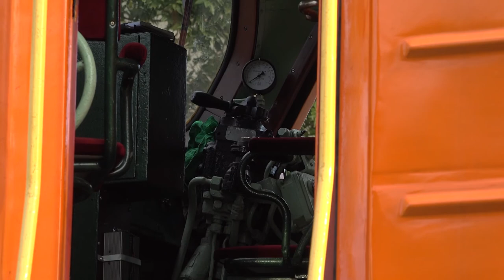PTG "Clearly Hungary 2019" Tour - 7th October 2019 [Day 5]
Day 5 of the PTG "Clearly Hungary 2019" tour of Hungarian rural backwater lines that are under scrutiny by Hungarian Railways [MAV] as to whether they are viable or should be closed.

7th October 2019
Those travellers that had booked accomodation with PTG arrived back at Miskolc in a different preserved bus from the previous evening. MAV Nostalgia preserved M61 019 was at Miskolc to haul the train for most of the day.

The train reversed direction at Kál with the train crossing the river Tisa on a road-rail bridge where the road had been built up to rail head height similar to a street tram line. The station nearest to this bridge is Kisköre-Tiszahíd. At Kisújszállás, the train reversed direction again and headed to Szajol where the train - but not the locomotive - was hauled in to an oil depot by the locomotive based there. No cameras were allowed during this part of the trip.

The train departed Szajol and headed further south to Orosháza. Along the way the train had to wait several times for service trains to pass in both directions, moving from station to station which built up a large delay. At Orosháza M61 019 was removed and 448 415 attached for the last section of the day to Mezőhegyes then Battonya near the Romanian border. The sunset at Mezőhegyes was quite spectacular. The normal weekday service to Battonya is three trains a day.